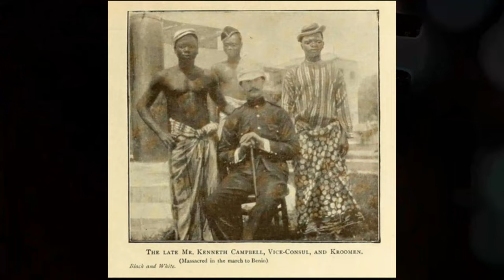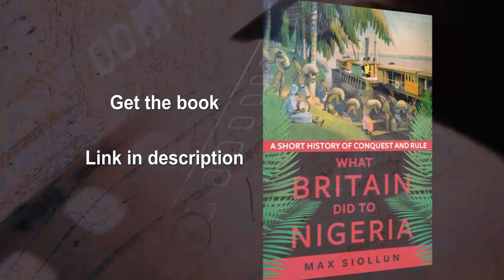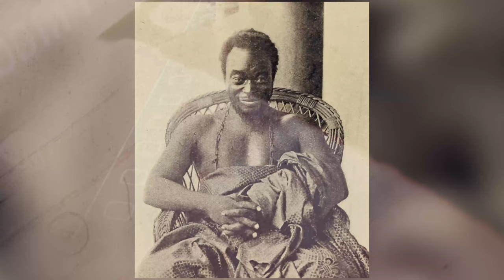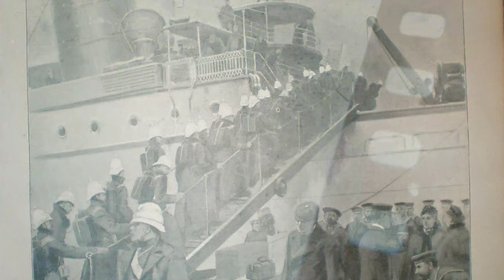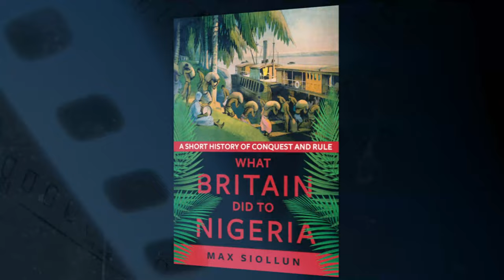The invasion of Benin: Guns, Blood & Bronze